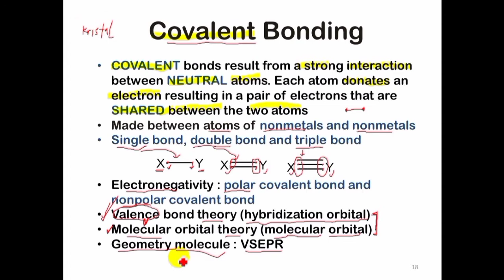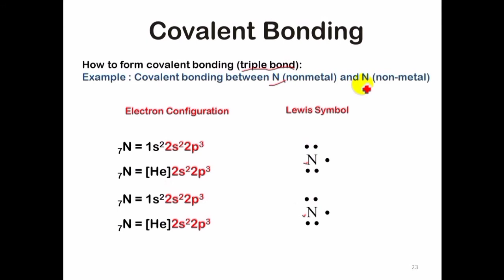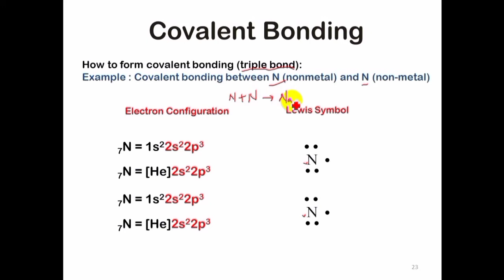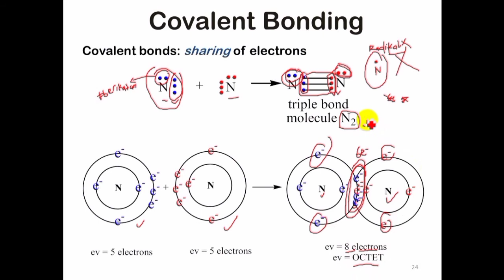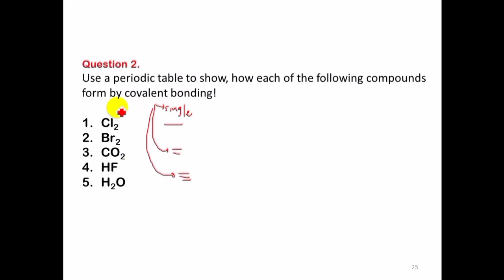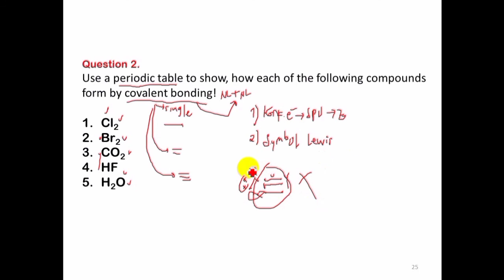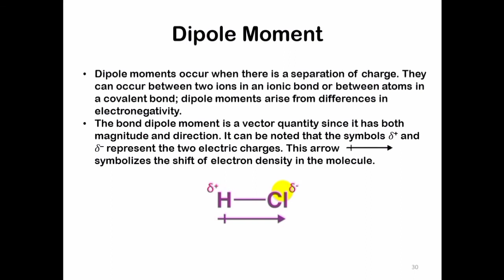Ikatan Kovalen | Covalent Bonding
Assalamualaikum semuanya, video ini adalah lanjutan materi terkait ikatan kimia, kali ini kita akan membahas ikatan kovalen, nah bagi kamu yang baru hadir di video ini bisa simak video lainnya dengan megklik link video berikut :

1. Review Ikatan Kimia | Review Chemical Bonding

2. Ikatan ion | Ionic Bonding